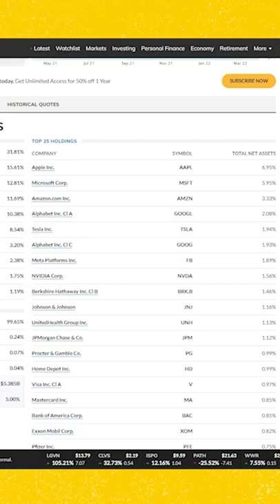This is why you should Diversify!